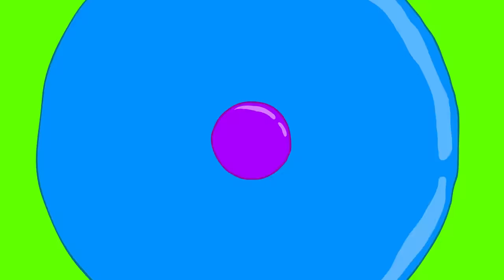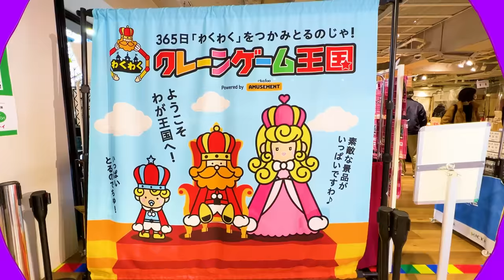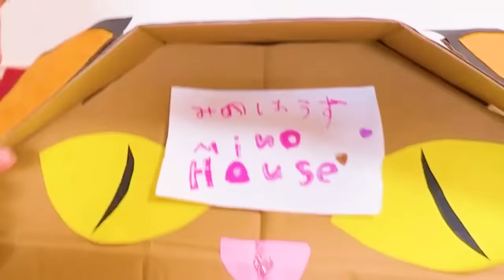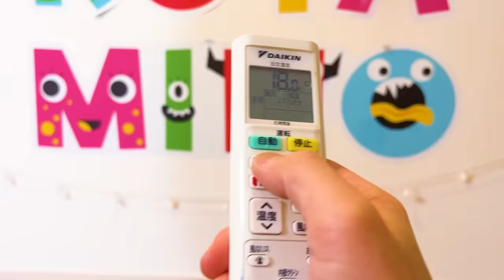みのちゃんの宝物をさがそう！24時間段ボールハウスチャレンジ！